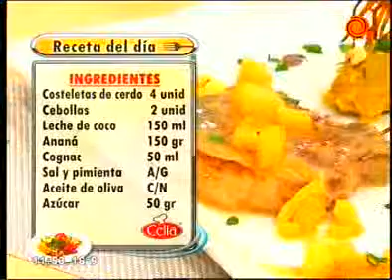costeletas de cerdo con salsa de coco y anana pt4